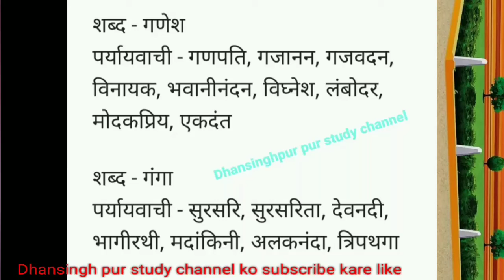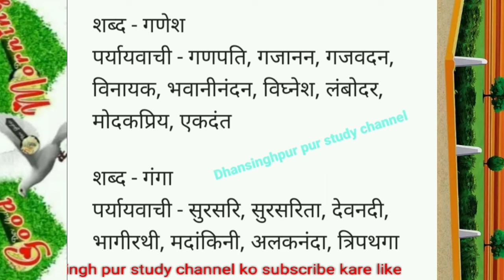गंगा का पर्यायवाची शब्द, गणेश का पर्यायवाची शब्द, सिनोनिम्स,पर्यायवाची,